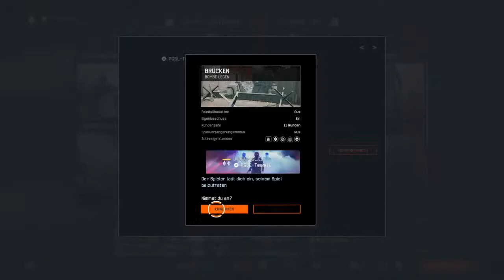Warface PS4 Schwiizer Heldä ohne Dosenbier vs Negativ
PS4 eSports /
PS4 Online Liga
Werde ein Teil unserer Community und profitiere von exklusiven Inhalten, Spezial Preisen bei Merch und vielem mehr:
Link zu den PGSL Facebook Gruppen:
👍 freue mich über ein "LIKE" für dieses Video...
👍 über ein "ABO" auf meinem Kanal...
🔔 aktiviert die "GLOCKE" und verpasst kein Video mehr von mir...

Epic Games Creator Code :
PGSL-TEAM
AKKJHN